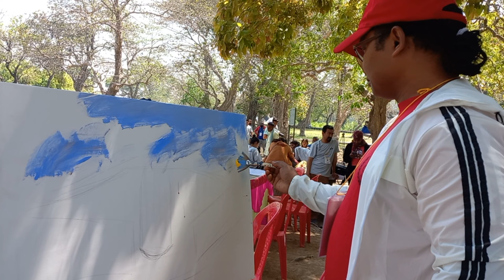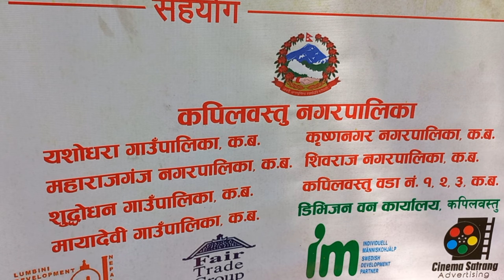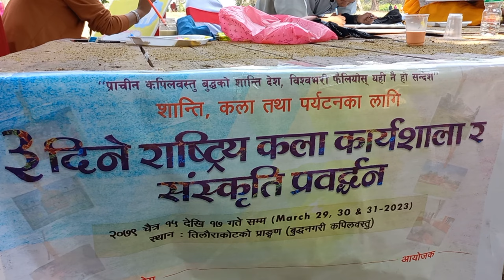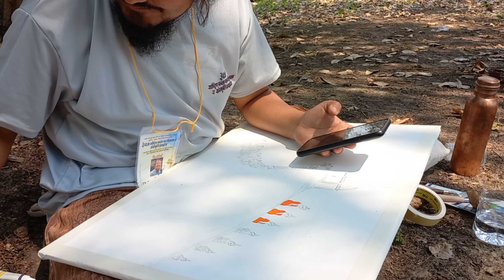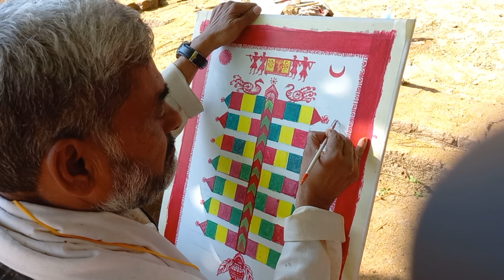3 Days National Painting Workshop 2023 || Culture Promotion || Siya Art and Craft Kapilvastu, Nepal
3 Days National Painting Workshop 2023 || Culture Promotion ||  Siya Art and Craft Kapilvastu, Nepal bk art gallery Kathmandu

art
BK ART Galllery Lazimpat, Kathmandu , Nepal

Medium: Acrylic colour on Canvas

Size: 18x24, 24 x 36 Inch

Tools: Brush and crylic Palette

colours: red, orange, yellow, green, blue, purple,

black & white step by step painting

by step painting

Learn to paint art

Camera: A21s Samsung

Editor: VN